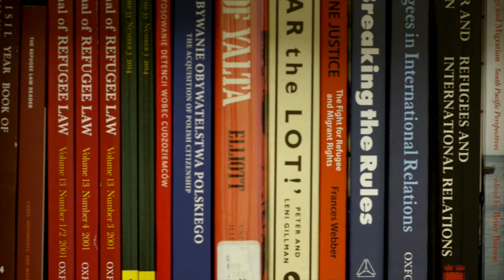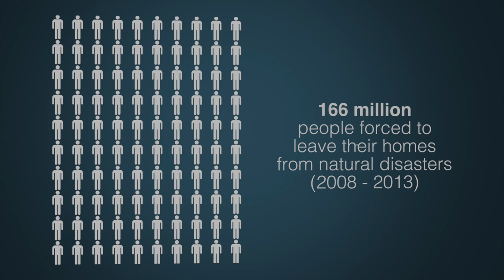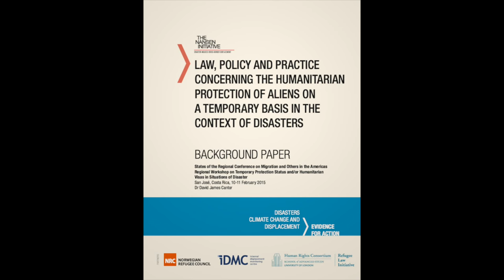Climate Change, Disasters and Refugees - Talking Points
Dr David Cantor, Director of the University of London's Refugee Law Initiative, gives a brief introduction to the issues surrounding refugees who have been displaced from their homes due to global warming or natural disasters.

This is an area you can study as part of an MA in Refugee Protection and Forced Migration Studies, which is offered by distance learning through the University of London International Programmes.